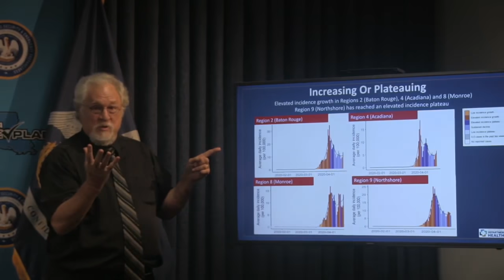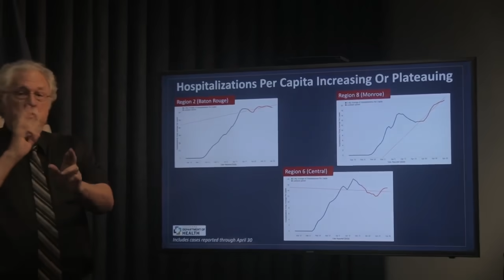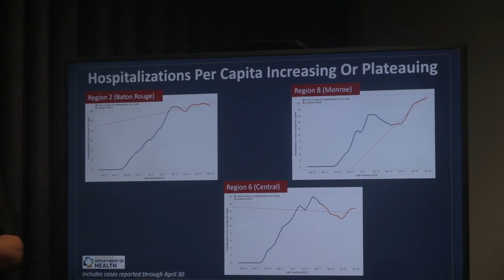Gov. Edwards COVID-19 Press Conference 05/01/20